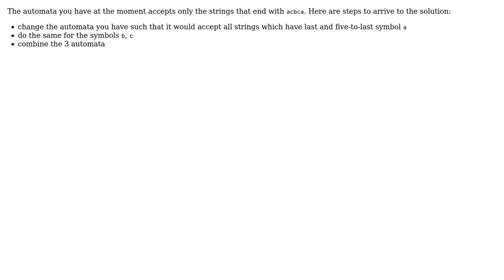Nondeterministic finite automata (NFA) correction (2 Solutions!!)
Nondeterministic finite automata (NFA) correction

With thanks & praise to God, and with thanks to the many people who have made this project possible! | Content (except music & images) licensed under CC BY-SA | Music | Images & others | With thanks to user Tano user sve user Luis Colorado and the Stack Exchange Network Trademarks are property of their respective owners. You are responsible for your own actions.